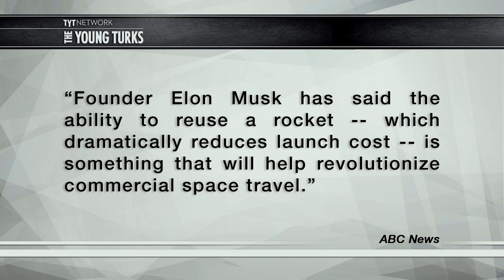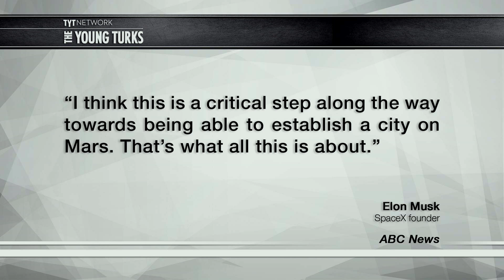SpaceX Falcon 9 Rocket Launch And Landing Makes History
Today was a historic day, SpaceX successfully launched and landed it's Falcon 9 rocket, marking the first time a rocket has launched a payload into space and returned. Cenk Uygur, host of The Young Turks discuss this amazing story.

"SpaceX’s Falcon 9 rocket successfully landed upright on solid ground at Cape Canaveral, Florida this evening, after traveling into space and back. It's the first time SpaceX has been able to gently touch down the Falcon 9 post-launch — something the company has been trying to do for the past year. It’s a big first step toward reusable rockets.

This launch was also the first time SpaceX has flown since June, after one of its Falcon 9 rockets exploded en route to the International Space Station. Now this return-to-flight mission has made history — no one else has ever landed a rocket that has gone as deep into space as the Falcon 9."